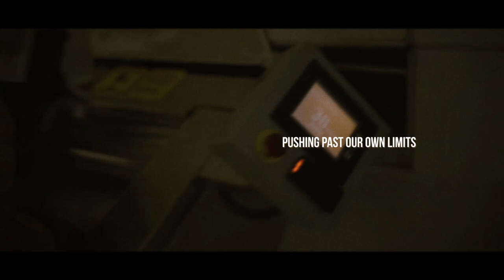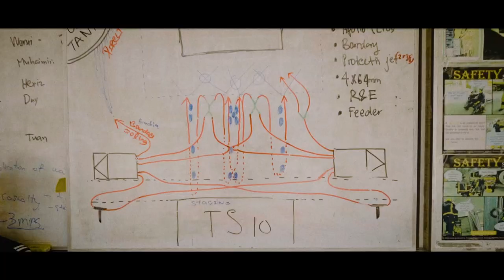RISE - A 19TH RCC FILM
Ready. Command. Conquer
Hidup mati 19th RCC

no wait actually, WGT WADIO